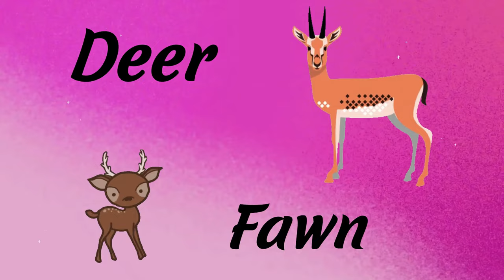Baby Animals Names for kids/learn with fun/Kindergarten/All about Baby Animals/Baby animals for kids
Join us on a pint-sized journey, discovering cute critters and their adorable names. Fun guaranteed!"